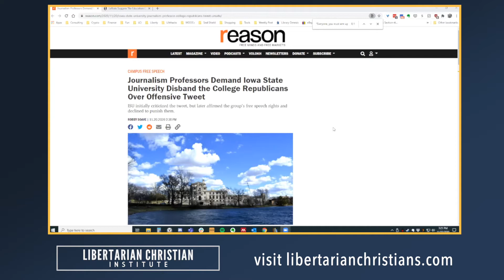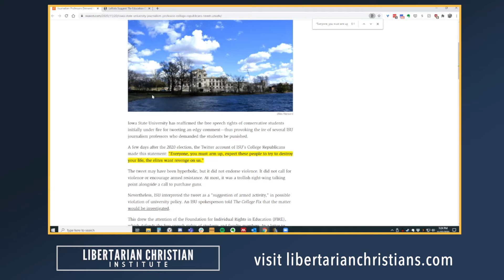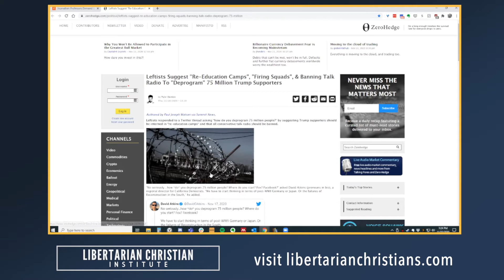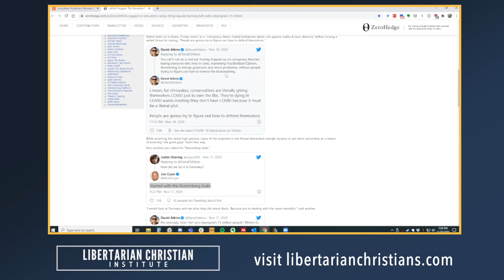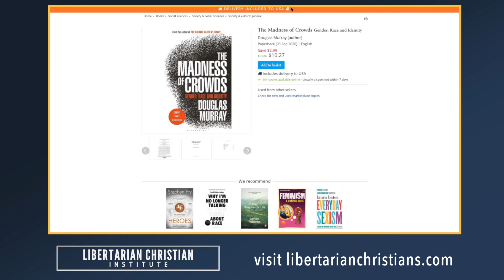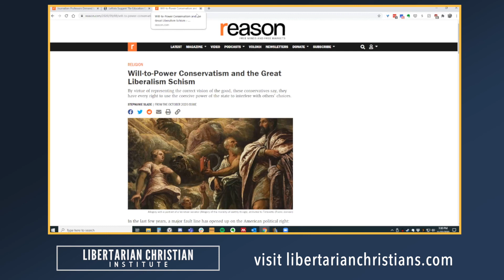Libertarian Christian take on Re-education camps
Norm discusses the problem between shutting down speech, organizing potential "re-education" of half America because of political intolerance, and how conservatives aren't entirely innocent.
Kerry Baldwin